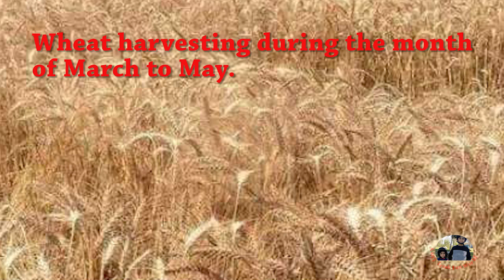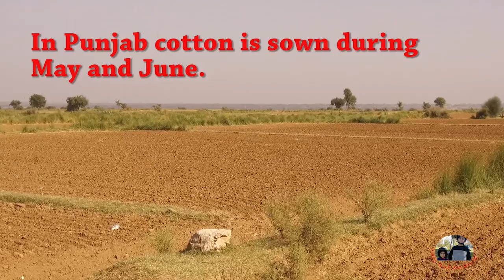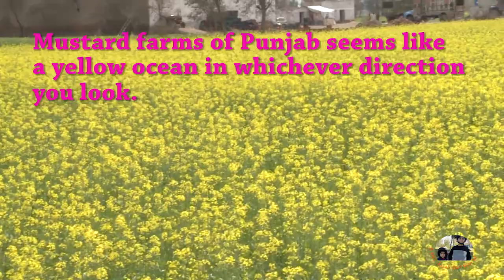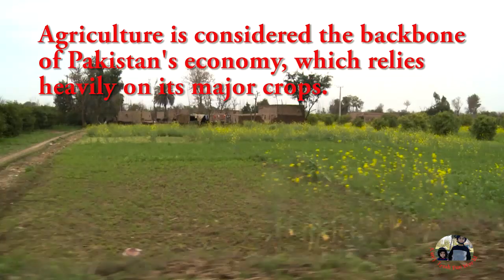Punjab - Pakistan The Land of Colours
The video shows prominent crops of Punjab, Pakistan. The climatic diversity of Punjab allows cultivation of nearly all types of crops and fruits. These crops and fruits make Punjab, a land of Colours. Major crops of Punjab are Wheat, Cotton, Rice, Sugarcane, Pulse crops, Maize, Mustard. Mustard farms of Punjab seem like a yellow ocean in whichever direction you look. In the bloom season of Mustard crop, air is filled with the charming fragrance of  mustard flowers.